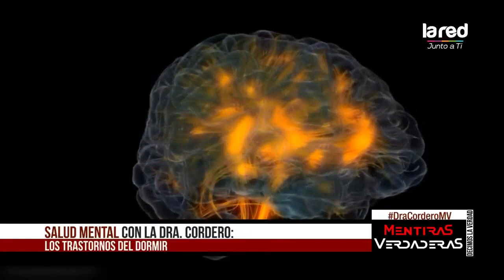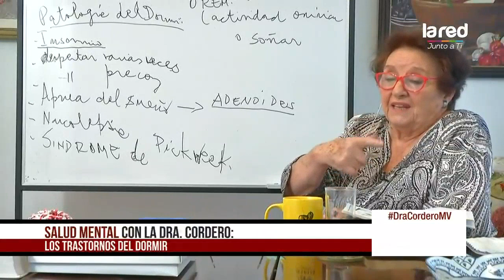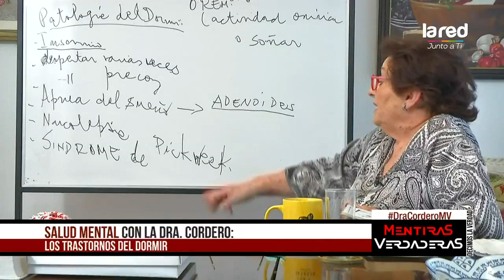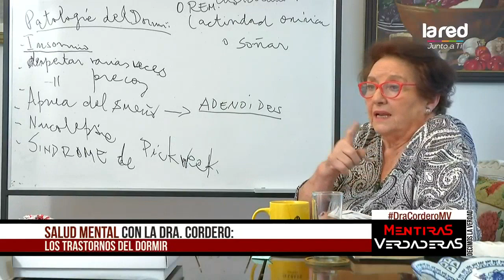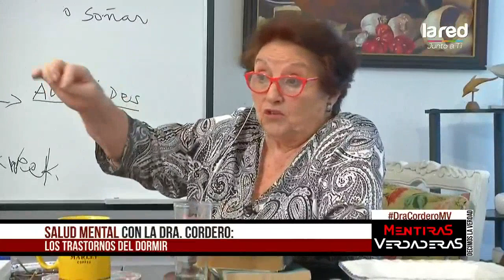Recomendaciones de la Dra. Cordero para descansar a la hora de dormir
Apagar las pantallas y todas las luces, acompañado de un té que permita relajarnos es las recomendación de la Dra. Cordero para poder dormir y descansar, conoce los detalles en la nota.